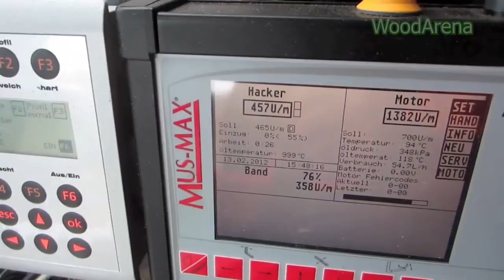Amazing Wood Chipper Machine Working Skill, Extreme Fast Tree Shredder Easy